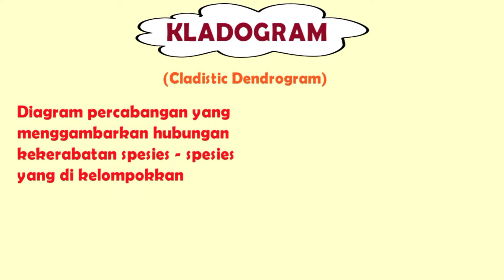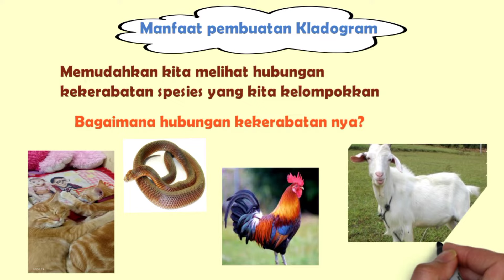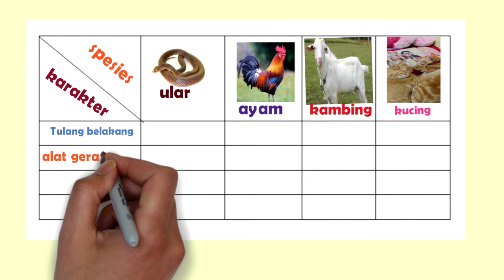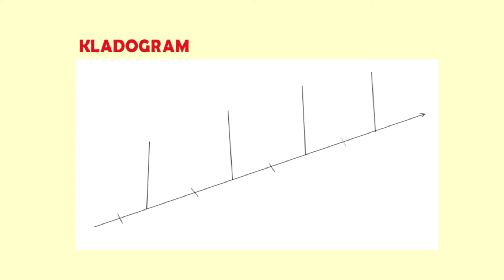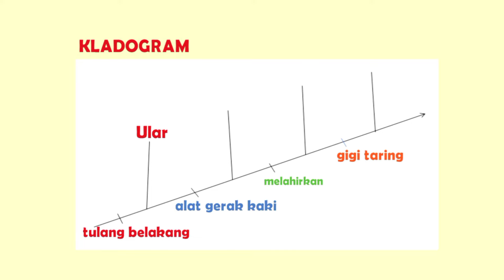Pembuatan Kladogram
Masuk ke materi Klasifikasi Makhluk Hidup
Terdapat KD ketrampilan harus membuat Kladogram
Disini di contohkan pembuatan Kladogram dari 4 spesies yaitu ular,kucing,kambing dan ayam.
Dilihat mana yang hubungan kekerabatan nya paling dekat.